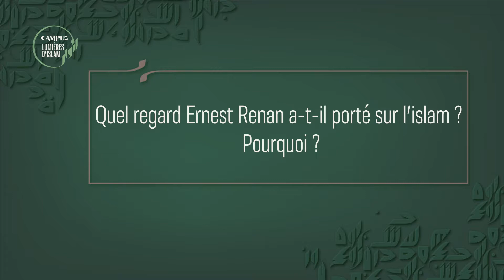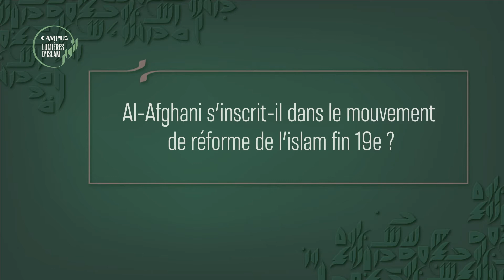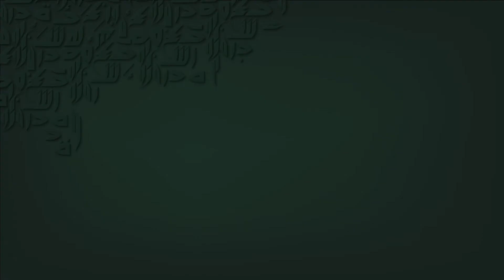Islamisme et science » : échange entre Ernest Renan et Jamal al-Din al-Afghani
« Echange entre Ernest Renan et Jamal al-Din al-Afghani »